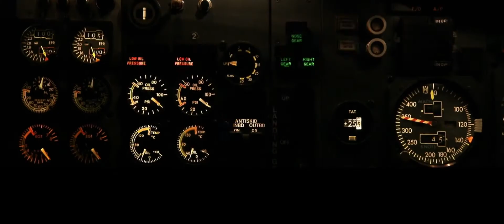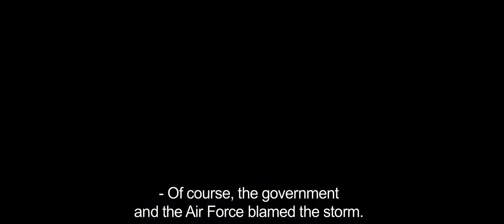Whisky Romeo Zulu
Airline pilot-turned-whistleblower-turned-actor Enrique Pineyro makes his debut as a writer/director with the autobiographical docudrama Whisky Romeo Zulu. Pineyro essentially plays himself, a principled pilot at LAPA, the Argentinean airline, increasingly dismayed over the company's disregard of basic safety regulations. When he complains, he's labeled a troublemaker, and when things get so bad that he refuses to fly one defective plane, the company simply gets another pilot to take his place. Increasingly frustrated and worried about a potential crash, Pineyro finally writes an angry letter to his superiors, warning that a crash is inevitable if action isn't taken. The letter is leaked to the media, and the airline is sold, but the new owners want Pineyro to retract his statement. Complicating matters, their public relations person is Marcela (Mercedes Moran of The Motorcycle Diaries and The Holy Girl), a childhood crush that Pineyro never got over. She's since married, but that doesn't stop the divorced, embattled pilot from pursuing her. Pineyro's story is intercut with that of a government investigator (Alejandro Awada) looking into a LAPA crash, who starts receiving death threats.